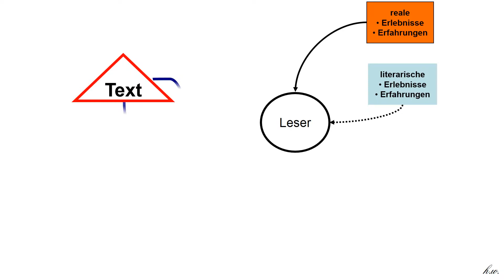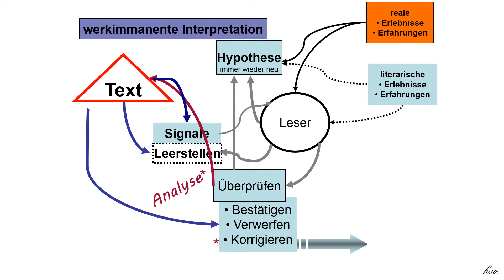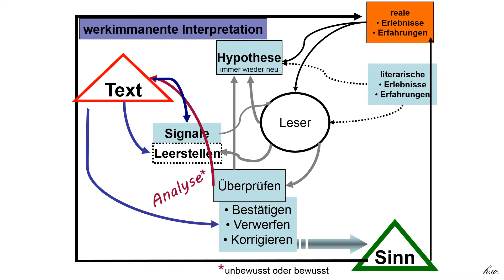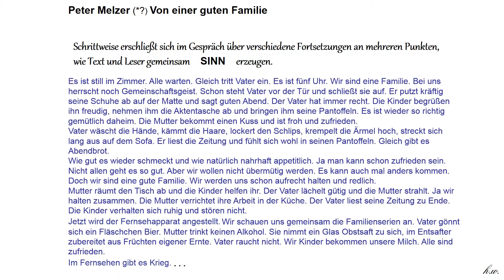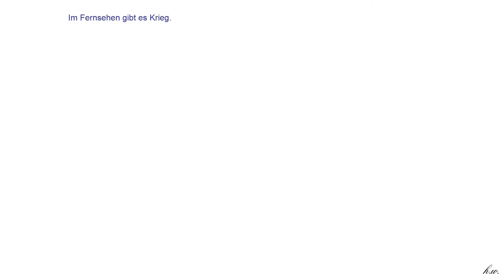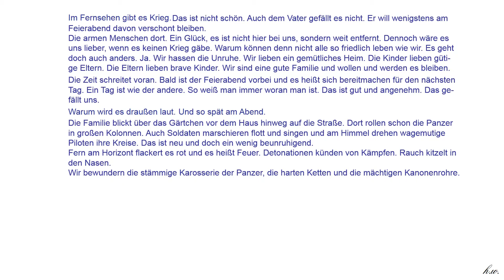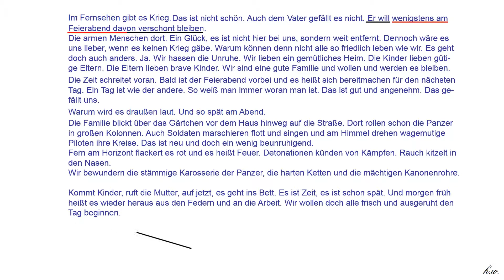h.w. - Lückentexte als didaktische Chance 3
Textverständnis schrittweise erweitern und -potential erkennen